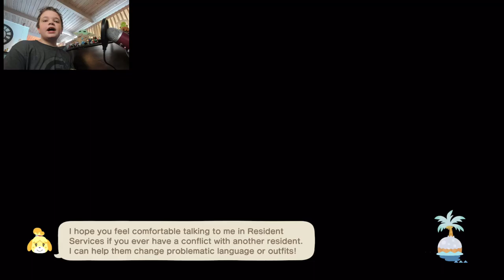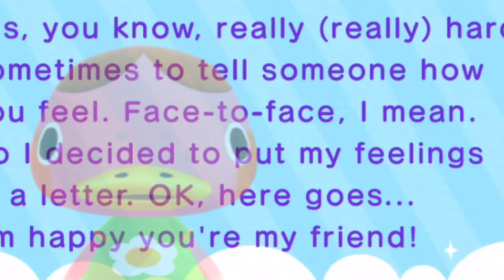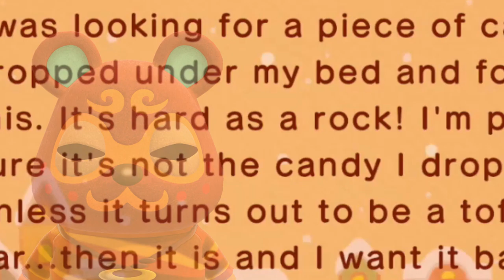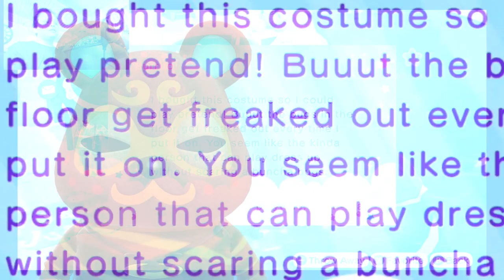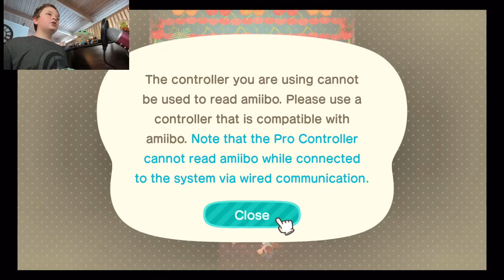Jack's Junction - Animal Crossing: New Horizons - Let's Play - Episode 416 - a JUICY home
SO JUICY